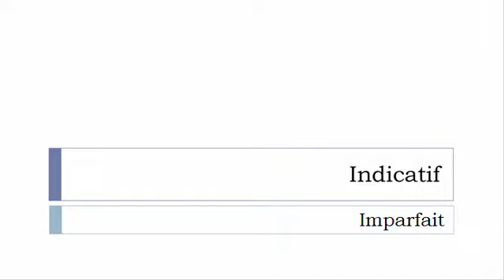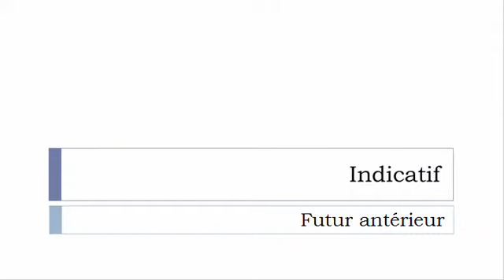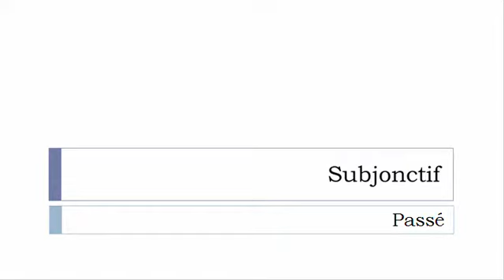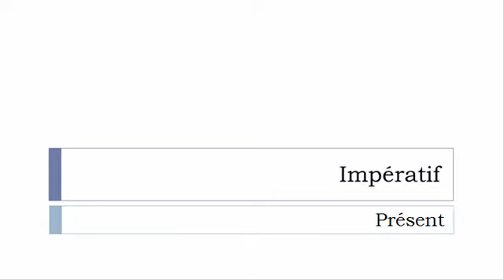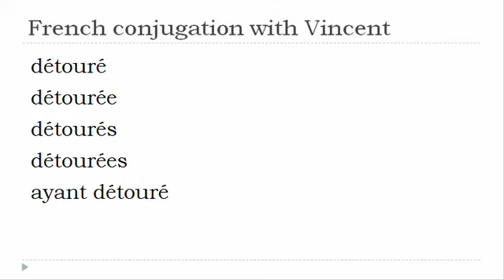French verb conjugation = Détourer